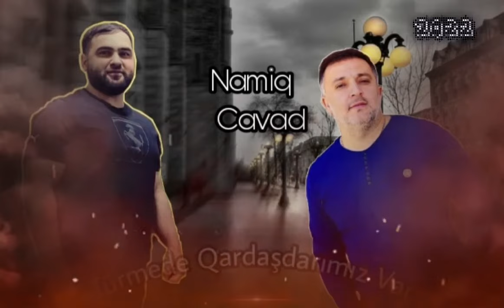Namiq Cavad - Turmede Qardaslarimiz Var | AYE mahnisi 2022